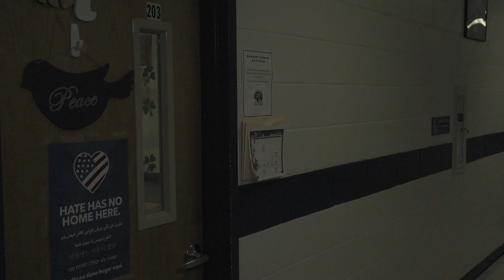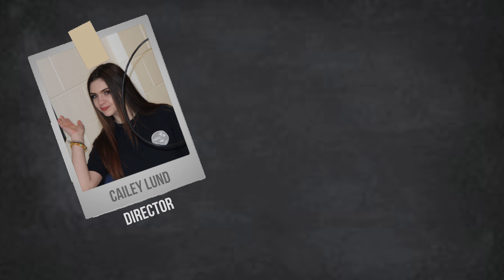NY - Point North - Wilson Tech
10 Day Multi State Film Challenge 2019 - Top 30 Video

Required Elements -
CHARACTER: Casey Hatcher, Believes in the 'lucky charm' they always carry.
PROP: A camera - any type (suggested - not a cellphone)
LINE: "That makes perfect sense"

The OPTIONAL CINEMATIC TECHNIQUE:  Extreme Close Up